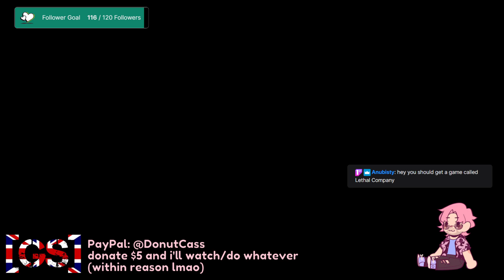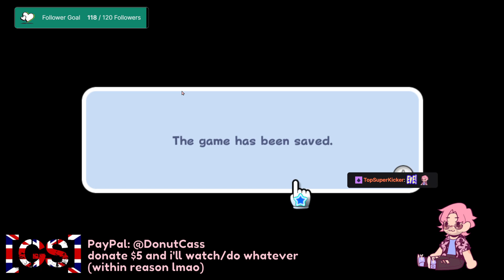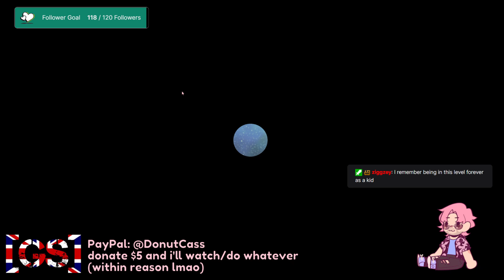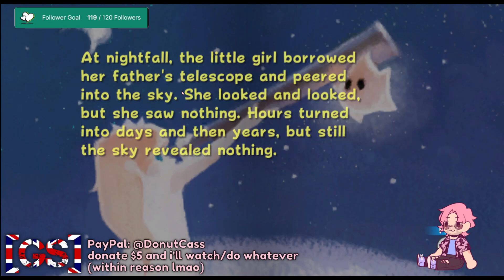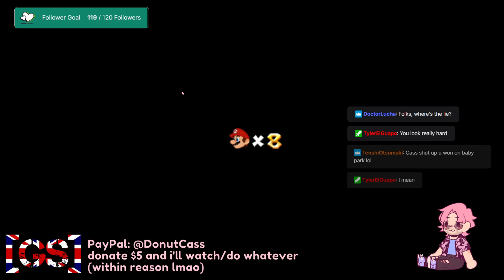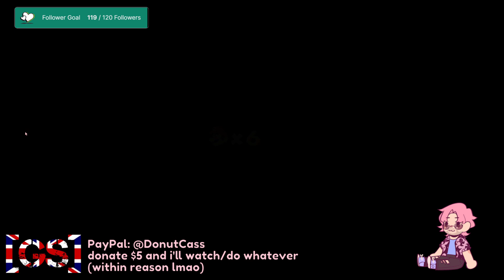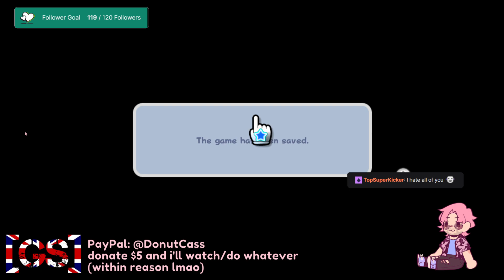THAT'S ON ME, MY BAD! | Super Mario Galaxy Stream Part 2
I'm starting a game I've never played before: Super Mario Galaxy! Things are already chaotic as I struggle to complete simple tasks and get questioned by my crazy viewers!

You can catch this action LIVE on my Twitch channel, go follow!!